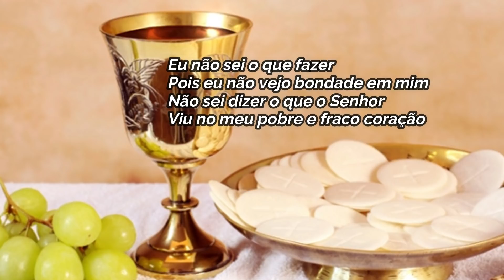5ª FEIRA DA SEMANA SANTA - INSTITUIÇÃO DA EUCARISTIA E DO SACERDÓCIO - DIA DO PADRE!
Conheça a nossa COMUNIDADE ILUMINAR7S!